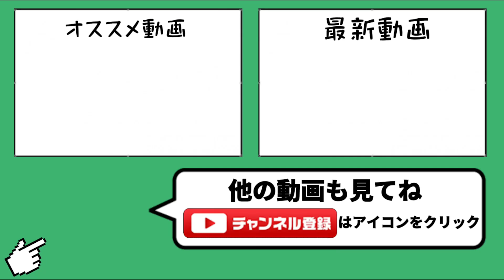【チビクロ多過ぎ】こんな体力のチビクロが許されて良い訳ありません【城ドラ】